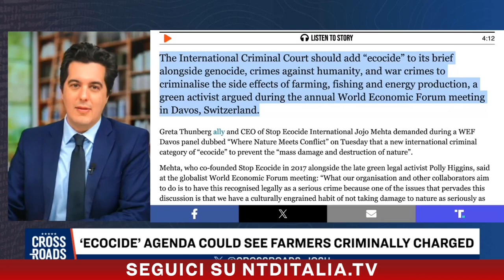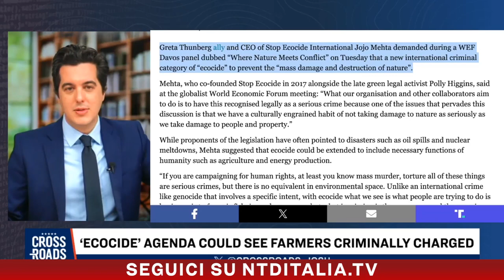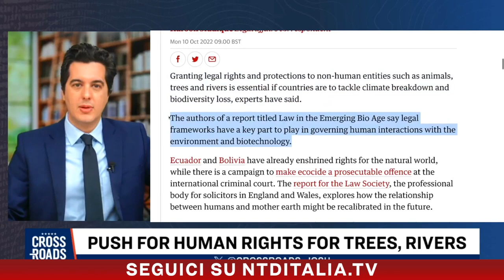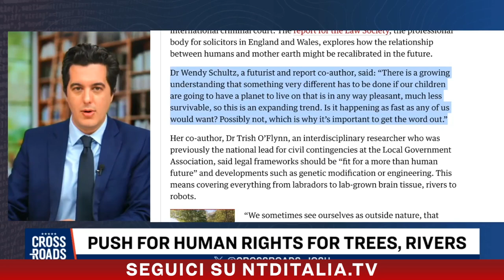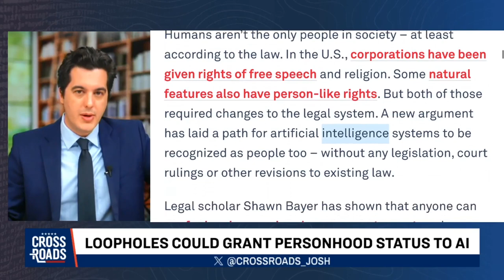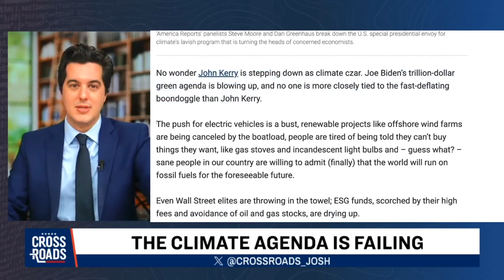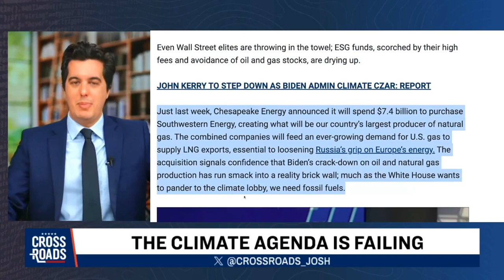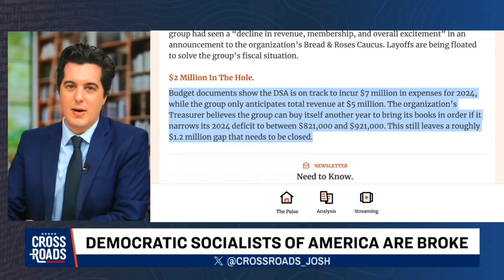Macellai e agricoltori processati perché “assassinano” animali e piante?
In questa puntata, parliamo di come gli agricoltori in futuro potrebbero essere incriminati come dei criminali di guerra in base a una nuova idea uscita al World Economic Forum di Davos del 2024.
La nuova trovata dei globalisti è dare ad animali, alberi, fiumi, montagne, giacimenti di gas eccetera, gli stessi diritti inalienabili riconosciuti agli esseri umani. E si potrebbe arrivare a riconoscerli perfino  a computer e robot dotati di intelligenza artificiale.